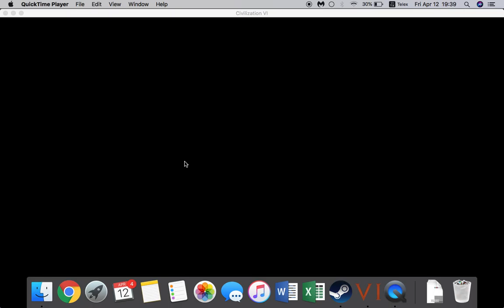Civilization VI 2019 -Hướng dẫn cách chiến thắng Tôn giáo - Deity Level (Phần 5)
Hướng dẫn cách dành chiến thắng Tôn giáo ở trình độ Deity, Civilization VI (CIV 6), phần này sẽ có:
- Chiến lược để dành chiến thắng tôn giáo
- Cách truyền bá tôn giáo
- Chiến tranh tôn giáo

Các bạn có thể cmt những câu hỏi hoặc băn khoăn về trò chơi, mình sẽ tổng hợp và giải đáp nhé.